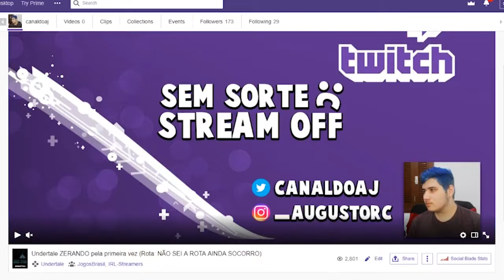EU EXPLODI MINHA CASA *SEM QUERER* - Projeto E